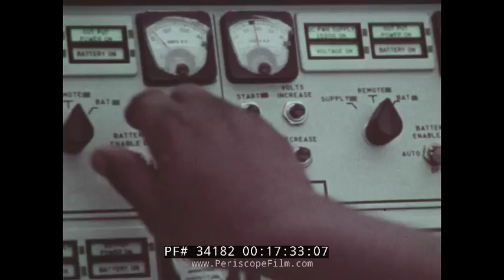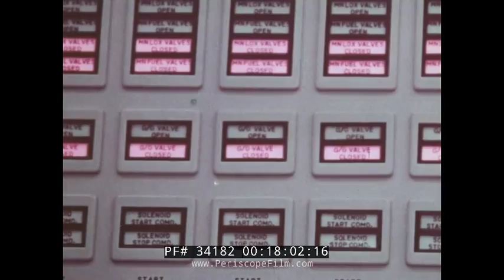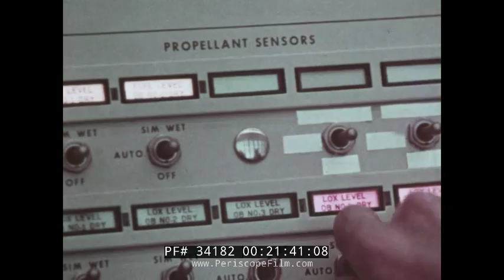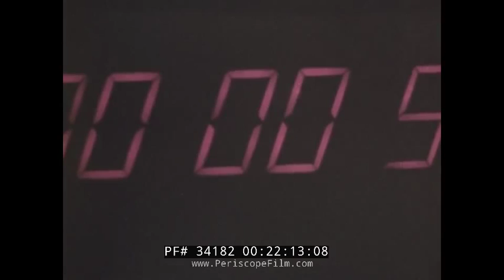PUENTE HACIA EL ESPACIO / LA HISTORIA DE CABO KENNEDY NASA FILM 34182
Un recorrido de Cabo Kennedy , mostrando su enorme centro cohete que puede albergar a cuatro cohetes Saturno a la vez. Película hecha en 1968.

Spanish language version -- A tour of Cape Kennedy , showing this huge rocket center that can hold four Saturn rockets at once. Film made in 1968.

BRIDGE TO SPACE was directed by Robert Gaffney, Produced by
Charles R. Trieschmann, Edited by Angeleo Ross, A.C.E. and made by Cinerama Inc. and Seneca Productions.  It was originally released in the 70mm format.

El Centro Espacial John F. Kennedy (KSC) es la instalación de la NASA apoyar el Complejo de Lanzamiento 39 (LC-39), construido originalmente para el Saturno V, el vehículo de lanzamiento operativo más grande y más poderoso de la historia, para el programa de alunizaje de Apolo tripulado propuesta por el presidente John F. Kennedy. Fue nombrado en honor a Kennedy por su sucesor, el presidente Lyndon B. Johnson, poco después de la muerte de Kennedy en 1963.

Desde el final del programa Apolo en 1972, LC-39 se ha utilizado para poner en marcha todos los vuelos espaciales tripulados de la NASA, incluyendo Skylab (1973), el proyecto de prueba Apollo-Soyuz (1974), y el programa del transbordador espacial (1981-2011) . KSC también tiene una instalación que fue utilizado para el aterrizaje de los orbitadores del transbordador espacial reutilizable cuando el tiempo lo permite.

KSC sigue para administrar y operar las instalaciones de lanzamiento de cohetes no tripulados para el programa espacial civil del gobierno de Estados Unidos a partir de tres almohadillas en la contigua estación de la Fuerza Aérea de Cabo Cañaveral. Su Vehicle Assembly Building (VAB) es el cuarto mayor estructura en el mundo por volumen, y fue el más grande cuando se completó en 1965.

Situado en Merritt Island, Florida, el centro se encuentra al norte-noroeste de Cabo Cañaveral en el Océano Atlántico, a medio camino entre Miami y Jacksonville en la Costa Espacial de la Florida. Se encuentra a 34 millas (55 km) de largo y aproximadamente 6 millas (10 km) de ancho, cubriendo 219 millas cuadradas (570 km2). Un total de 13.100 personas trabajaban en el centro a partir de 2011. Aproximadamente 2.100 son empleados del gobierno federal; el resto son contratistas.

STS-60 lanzamiento de la lanzadera de 39A en 03 de febrero 1994
Desde diciembre de 1968, todas las operaciones de lanzamiento se han realizado a partir de plataformas de lanzamiento A y B en LC-39. Ambas almohadillas están en el océano, a 3 millas (5 kilómetros) al este del VAB. Desde 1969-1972, LC-39 fue el punto de partida para las seis misiones de alunizaje del Apolo tripuladas utilizando el Saturno V, el vehículo de lanzamiento operativo más grande y más poderoso de la historia, y fue utilizado 1.981 a 2.011 para todo el Space Shuttle lanza. El Shuttle Landing Facility, situado justo al norte, fue utilizado para la mayoría de los aterrizajes del transbordador y está entre las pistas más largas del mundo.

KSC es un destino turístico de Florida central de mayor y es de aproximadamente una hora en coche desde el área de Orlando. El Complejo de Visitantes ofrece tours públicos del centro y de la estación de la Fuerza Aérea de Cabo Cañaveral. Debido a que gran parte de la instalación es un área restringida y sólo el nueve por ciento de la tierra se desarrolla, el sitio también sirve como un importante santuario de vida silvestre; Laguna Mosquito, Indian River, Merritt Island National Wildlife Refuge y Canaveral National Seashore son otras características de la zona. Trabajadores del centro pueden encontrar águilas calvas, caimanes americanos, jabalíes, serpientes de cascabel diamondback del este, panteras de Florida y los manatíes de Florida. KSC es uno de los diez principales centros de la NASA, y cuenta con varias instalaciones de la lista en el Registro Nacional de Lugares Históricos.